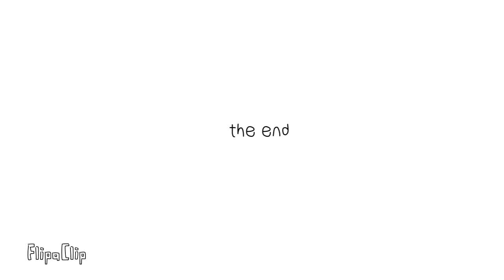Henry and Zak - S1:E1 - Blow in the Bus (Fixed)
An adjusted version of 'Blow in the Bus'

Things that were added:

1. Sound Effects
2. Henry's jacket having colour in the Intro